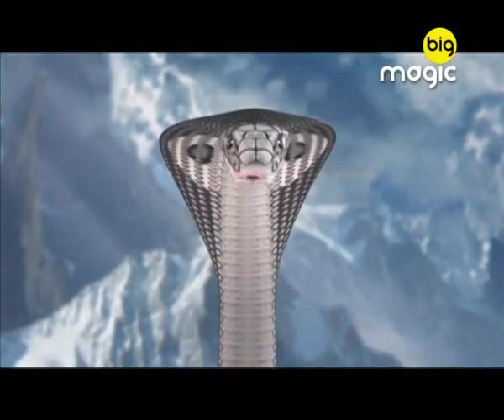Mahadev और Kartikeya को मारने एकत्रित हुए असुर | Baal Krishna | Episode | Big Magic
Mahadev और Kartikeya को मारने एकत्रित हुए असुर

Baal Krishna is an Indian Hindi mythological television serial and it explores the lesser know stories about Lord Krishna

Show Name : Baal Krishna
Producer/Star Cast : Siddharth Kumar Tewary Bhavesh Balchandani,Meet Mukhi,Jaival Pathak,Gracy Goswami,Deshna Dugad,Harsh Mehta

Baal Krishna is an Indian mythology drama series portraying the lesser known stories about Lord Krishna's childhood. The series stars Meet Mukhi, Bhavesh Balchandani, Suman Gupta & Nimai Bali among others.